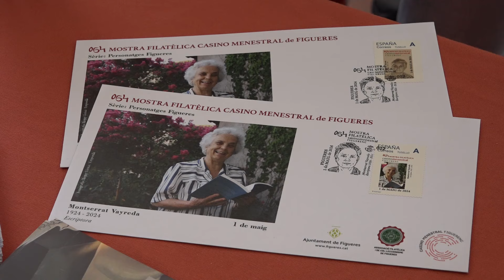Primer de maig plujós a les Fires de Figueres 2024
Un primer de maig passat per aigua però amb una bona quantitat d'actes. Des de la Run Castell fins a les actuacions musicals sota cobert. Les Fires als carrers del Casino Menestral han tingut una gran afluència de visitants fins que ha arribat la pluja.